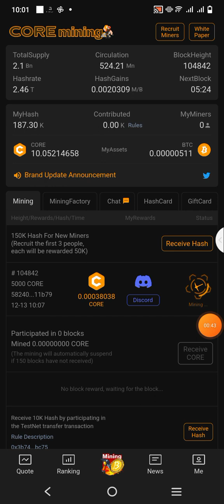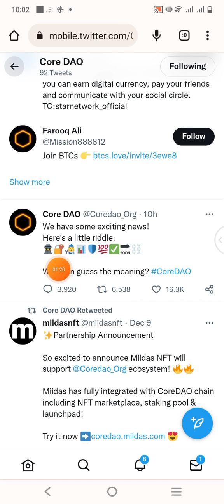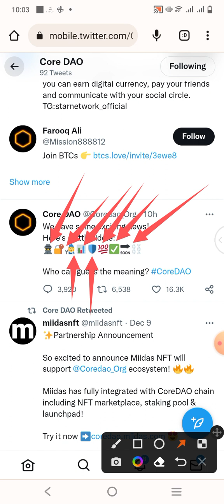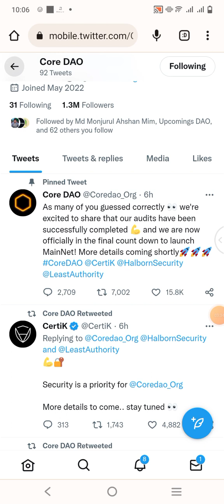Core Mining New Update || Core Mining Not Closed Today But Why || Core Mining Good News